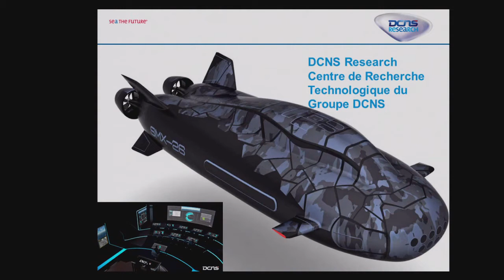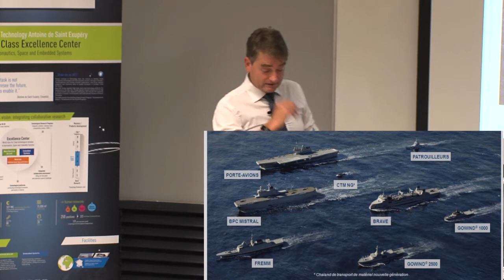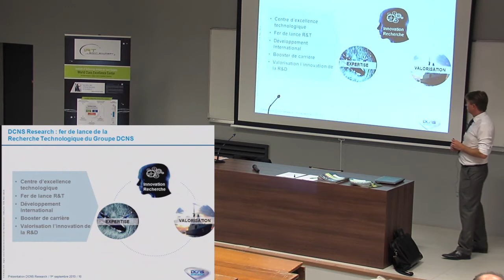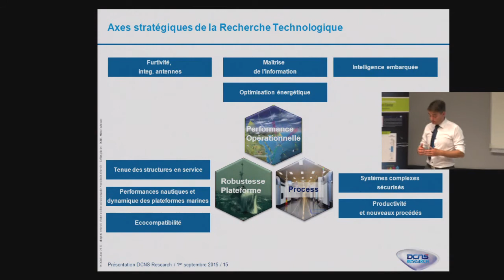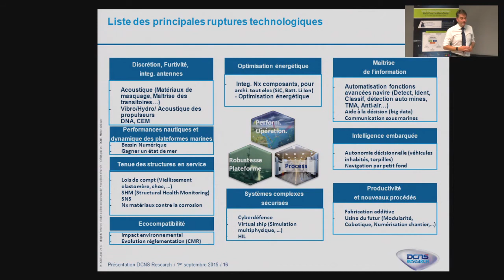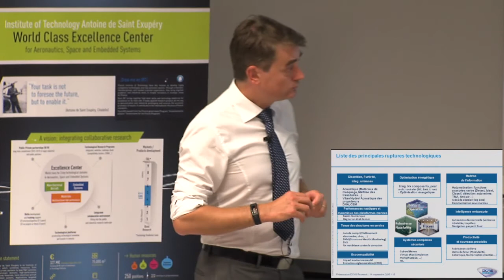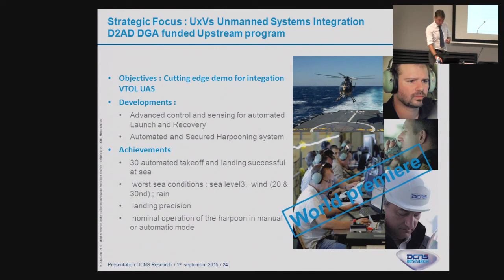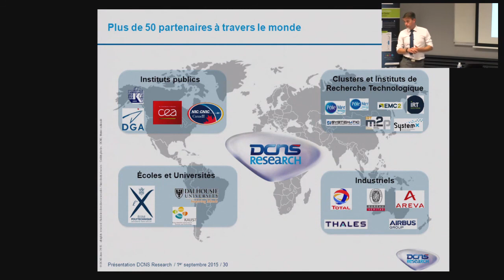Scientific and technological strategy of DCNS by Gilles Langlois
IRT Seminar 1st sep. 2015 - Gilles Langlois is Executive Manager, DCNS Research & Chief Executive Officer, Sirehna